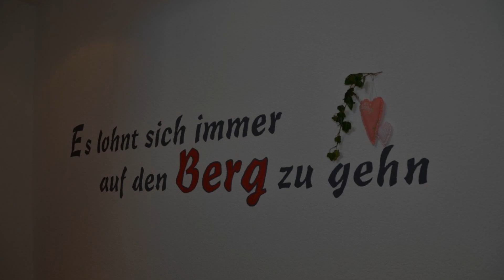Ländle Hotel, Damuls, Austria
About Property:
You're eligible for a Genius discount at Ländle Hotel! To save at this property, all you have to do is sign in.
Set in the midst of the Damüls-Mellau Ski Region, the 3-star superior Ländle Hotel offers direct access to the ski slopes. Guests can relax on the sun terrace or in the house bar as well as in the sauna and steam bath.
All rooms feature wooden furniture, carpeted floors, satellite TV, and views of the surrounding countryside. WiFi i...
Property Type: Hotel
Address: Uga 53, 6884 Damuls, Austria
Searching For
1. Ländle Hotel - Damuls - Austria
2. Ländle Hotel - Damuls - Austria Address
3. Ländle Hotel - Damuls - Austria Rooms
4. Ländle Hotel - Damuls - Austria Amenities
5. Ländle Hotel - Damuls - Austria Offers and Deals
Audio Credit:
Track Title: Blank Slate
Artist: VYEN